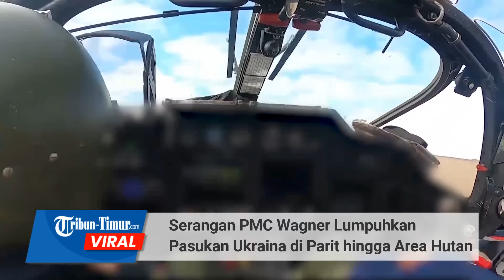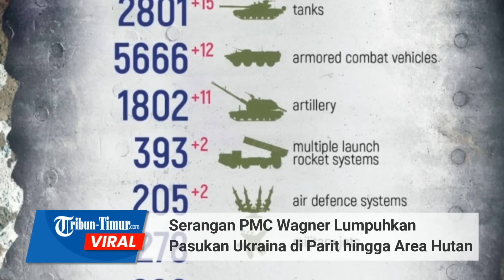Serangan PMC Wagner Lumpuhkan Pasukan Ukraina di Parit hingga Area Hutan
TRIBUN-TIMUR.COM - Beredar rekaman di Telegram yang memperlihatkan serangan PMC "Wagner" melumpuhkan kelompok Ukraina dari posisi di sabuk hutan.

Diketahui tentara bayaran Rusia tersebut meluncurkan rentetan serangan dalam menggempur Rusia.

Rekamannya ramai beredar di Telegeam pada Rabu, 9 November 2022.

Dalam narasi unggahan dituliskan artileri Rusia melumpahkan Pasukan Ukraina di dalam hutan Ukraina, amunisi diambil dari pembongkaran tentara yang terluka.

Pasukan Ukraina yang berlindung di dalam parit tampak keluar menyelamatkan diri.

Sayangnya tidak dituliskan jumlah korban yang dieliminir.

Termasuk lokasi pasti hutan tersebut berada.

Editor: Dika
Narator: Ririn